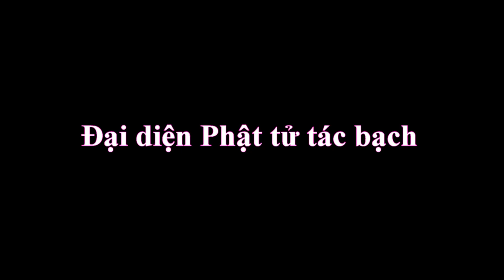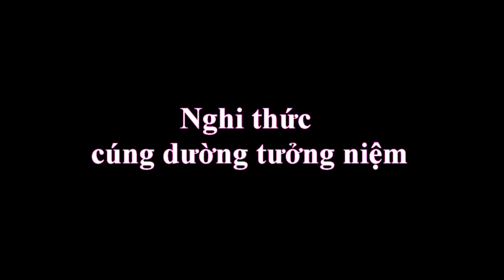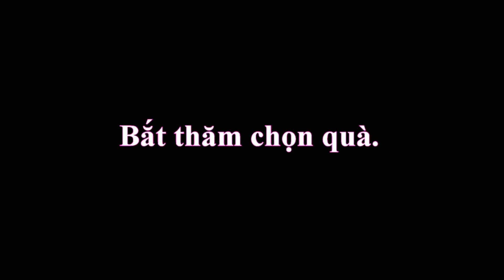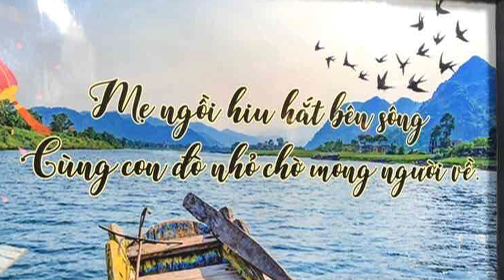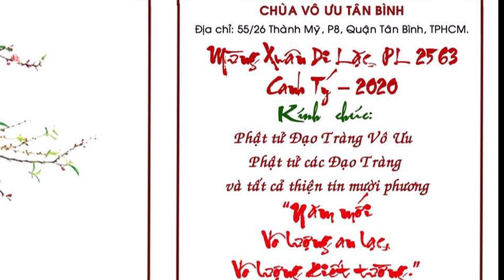Lễ Tưởng Niệm Đức Phật Thích Ca Thành Đạo ( PL2563 - DL2020 ) - Chùa Vô Ưu, Quận Tân Bình, TP.HCM.